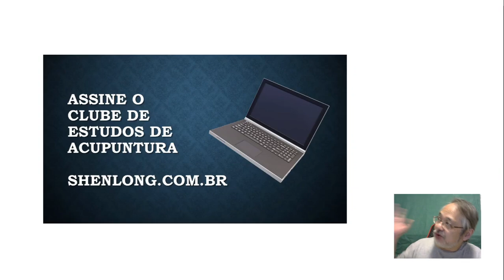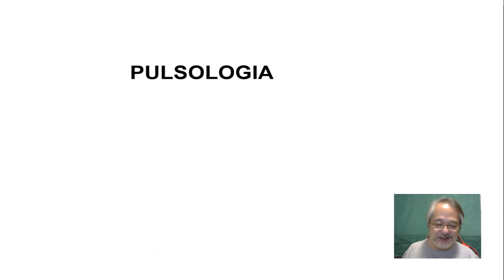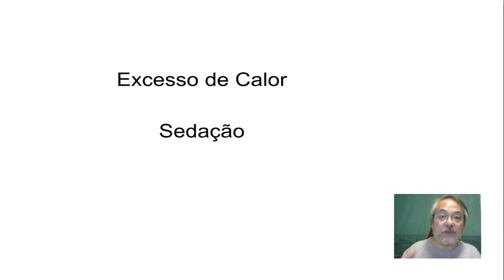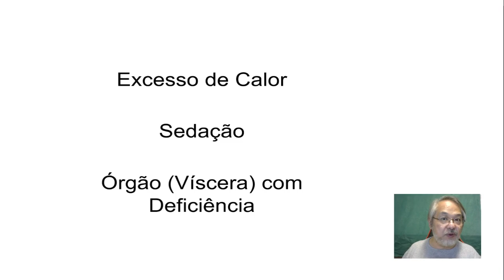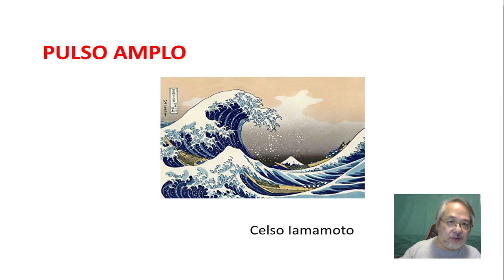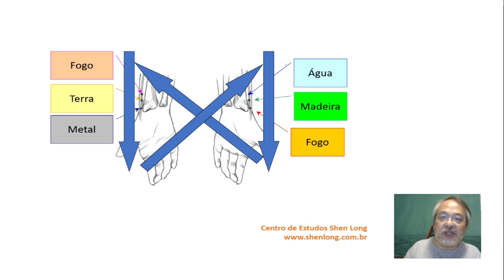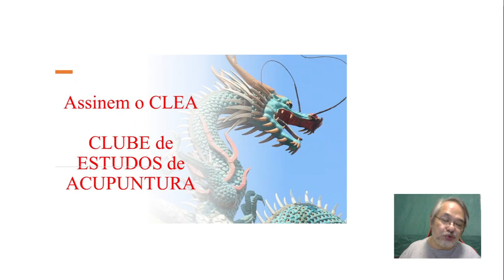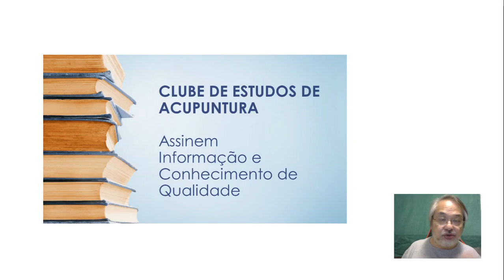Pulsologia na Acupuntura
O estudo da pulsologia é difícil, mas pode ajudar muito na avaliação das energias de uma pessoa.